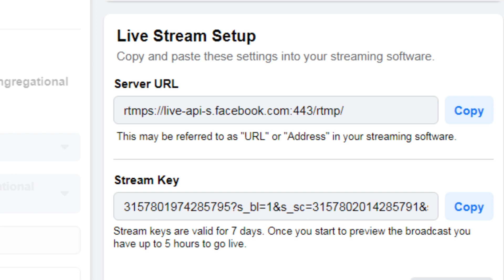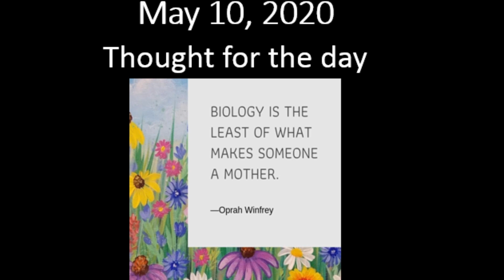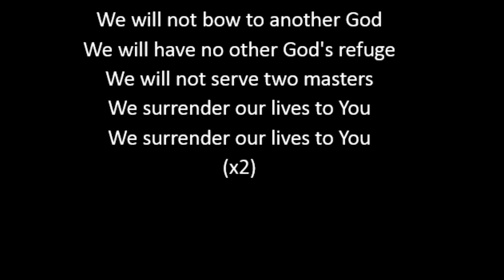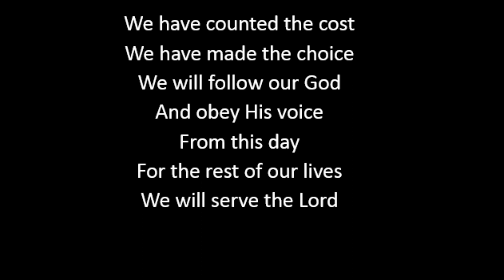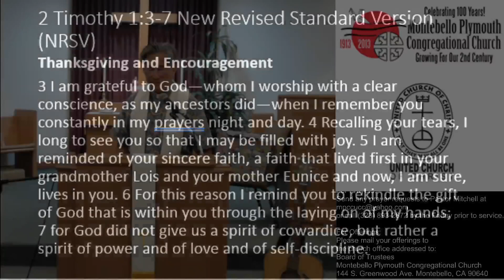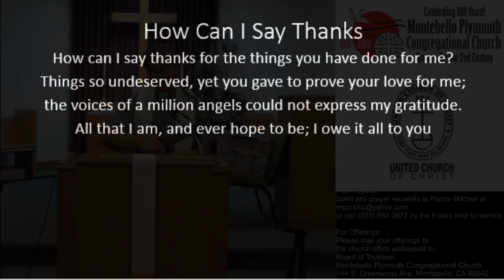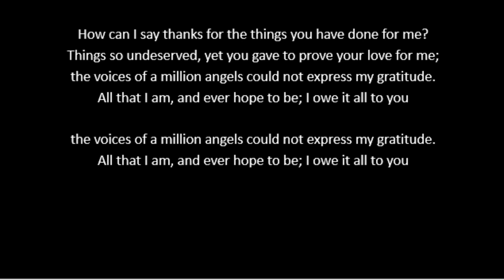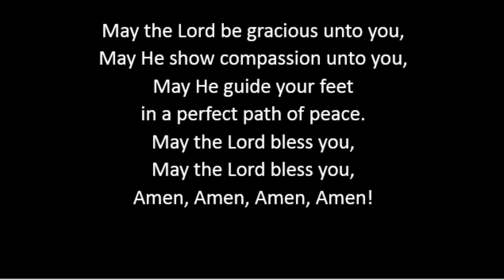5/10/20 MPCC Sunday Service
Sermon "From Mother to Child: Passing on Faith" by Pastor Mitchell
Readings from 2 Timothy 1:3-7